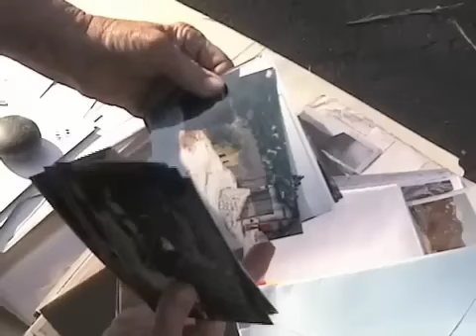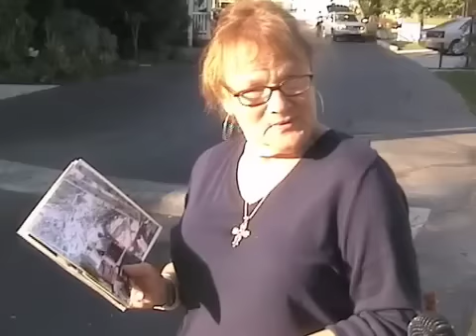Barbara Webb: Singing Springs Ranch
Barbara Webb manages Singing Springs, a ranch in the Angeles National Forest just outside of Los Angeles. Watch her incredible story of survival and perseverance.